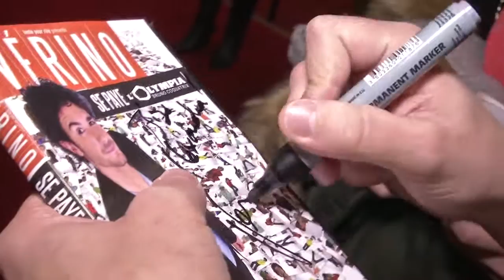Jeux concours M6 mobile Spectacle Verino